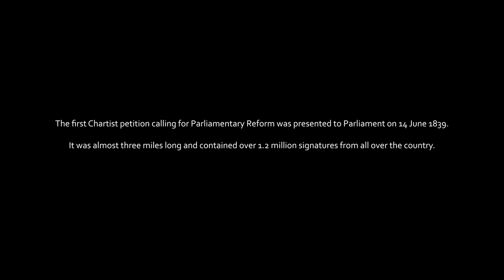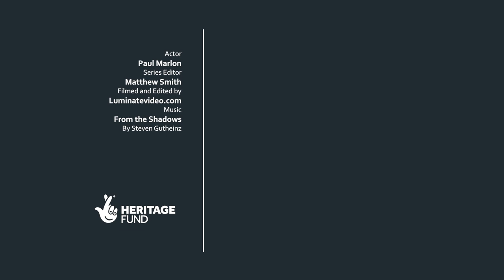Preamble to the 1839 Chartist Petition | What was Chartism?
In this video Paul Marlon reads the preamble to the 1839 Chartist petition, setting out key aims and arguments.

MB0162NHNPPJG0K